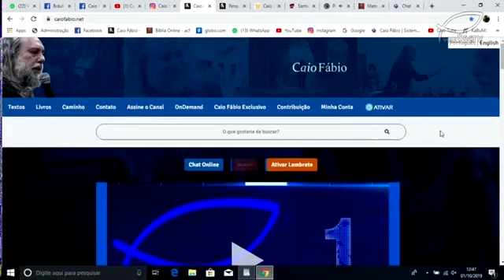Caio, o Amor, a Família e o Tempo. Comentários sobre Mateus e Adriana